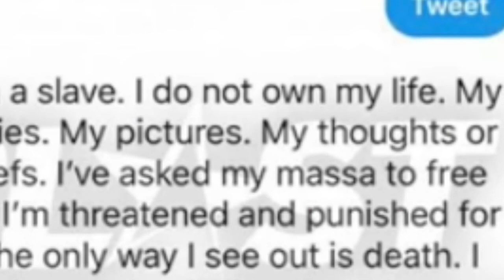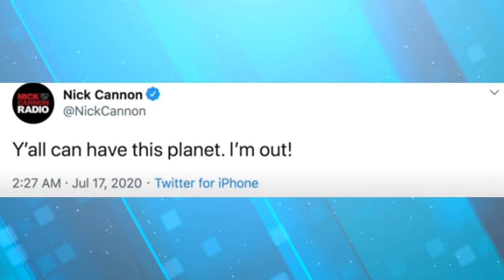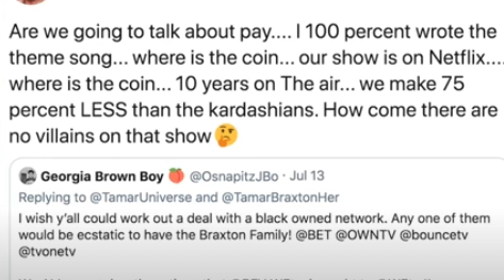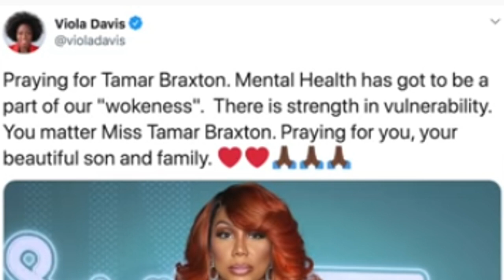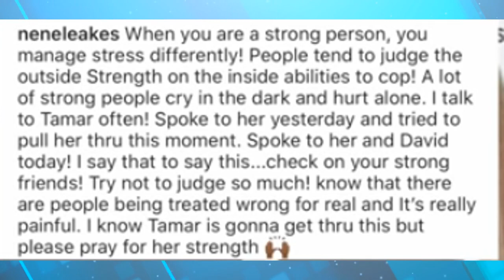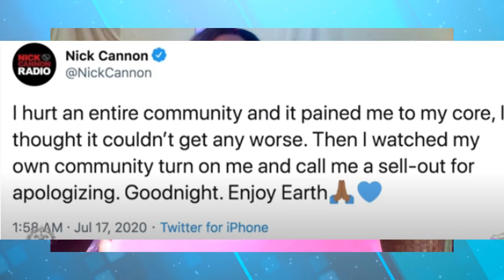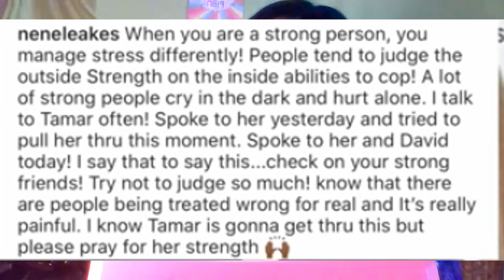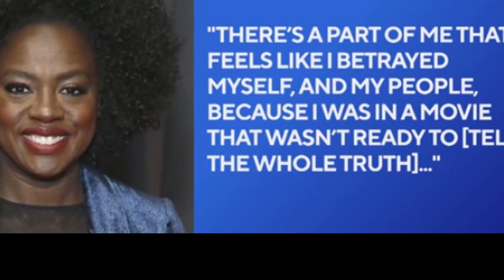ReligionWinked TEA V: Tamar Braxton & Nick Cannons (alleged) Mental Health Intervention/Viola Davis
Shalom Winksters.  In this video, ReligionWinked Tea V: Tamar Braxton and Nick Cannons (alleged) Mental Health Intervention, I explain some things that Black people in Holly Wood such as Tamar Braxton, Nick Cannon , and Viola Davis can do to over come the enemy and live their best life free from oppression.

18 and older may view this video and thank you for all your support.